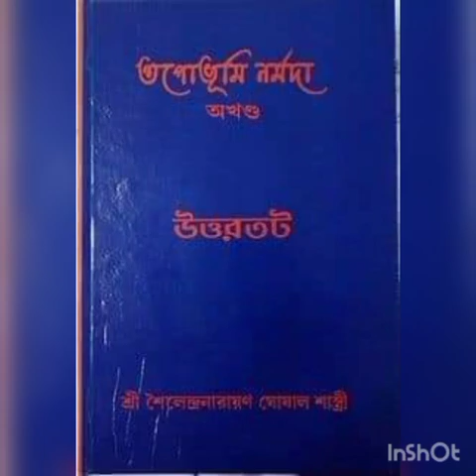মা নর্মদার পঞ্চক্রোশী পরিক্রমা (2022) (Part-1)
মা নর্মদানর্মদা মানর্মদা পরিক্রমাঅমরকন্টক নর্মদা অমরন্টক পঞ্চক্রোশী পরিক্রমানর্মদা পরিক্রমা

অডিও রেকর্ডিং (পার্ট -1)

জয় মা নর্মদা
জয় মা নর্মদা
জয় মা নর্মদা
নর্মদে হর।